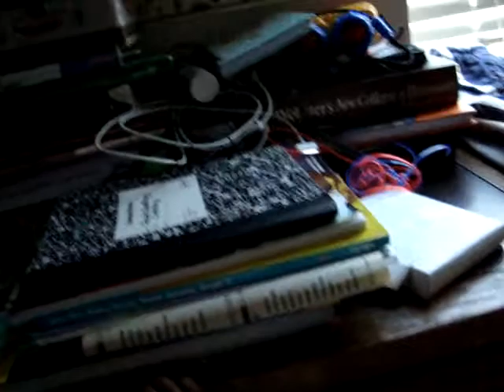Playing with Elana 1